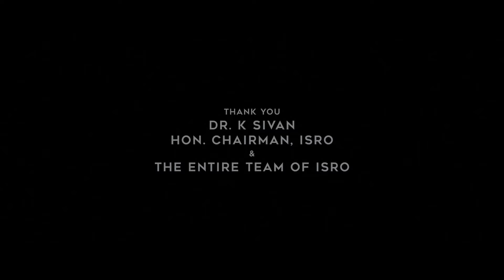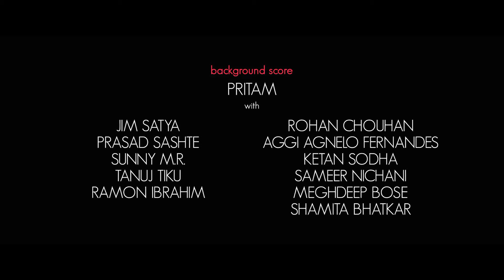Mission Mangal Full Movie | Akshay Kumar, Vidya Balan, Sonakshi Sinha, Nithya Menen | Facts & Review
Watch the full video to get interesting facts, Ott & Satellite Details, Budget & Worldwide Lifetime Box-Office Collection Details, Preproduction-Postproduction & Filming Details, Deep Story Analysis & Explanation with technical review of 2019 Indian Hindi-language drama film Mission Mangal.

Cast
Akshay Kumar as Rakesh Dhawan — Scientist & Mission Mars director (based on Subbiah Arunan)
Vidya Balan as Tara Shinde — Scientist & Project Director
Sonakshi Sinha as Eka Gandhi — Propulsion Control Expert
Taapsee Pannu as Kritika Aggarwal — Navigation Expert
Nithya Menen as Varsha Pillai — Satellite engineer
Kirti Kulhari as Neha Siddiqui — Spacecraft Autonomy Designer and Payload
Sharman Joshi as Parmeshwar Joshi — Payload Expert
H. G. Dattatreya as Ananth Iyengar — Structural Engineer
Vikram Gokhale as Shrikant Bhosle — The Director of I. S. R. O. and Dr. A. P. J. Abdul Kalam's old friend
Dalip Tahil as Rupert Desai — Former NASA Scientist
Sanjay Kapoor as Sunil Shinde — Tara's husband
Mohammed Zeeshan Ayyub as Rishi Aggarwal — Kritika's husband and ex-serviceman
Amitt K. Singh as Farook Siddiqui — Neha's estranged husband
Purab Kohli as Vivek Pillai — Varsha's husband
Mohan Kapoor as Reporter Durgesh Swami
Arjan Kapoor as Reporter Sanjay Kumar
Rohan Joshi as Dilip Shinde — Tara & Sunil's son
Anirban Bhattacharyya as Abhishek Sangha — TV presenter
Kashmira Pardeshi as Anya Shinde — Tara & Sunil's daughter
Prathamesh Mehta as Dhanraj Shinde — Sunil's father and Tara's father-in-law
Manish Borundia as Kaushal Saini — ISRO employee
Narendra Modi (as Prime Minister of India) in a special appearance using archive footage.